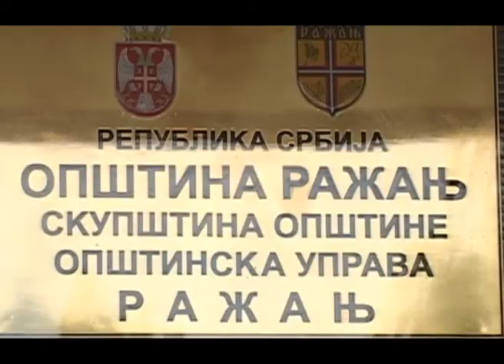Fond za poljoprivedu Opstine Razanj U nasem ataru 543